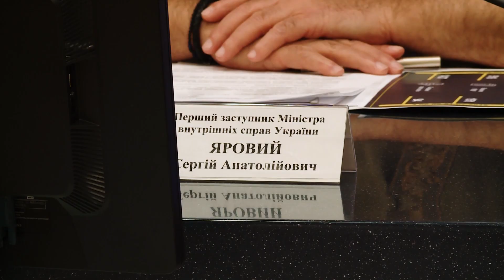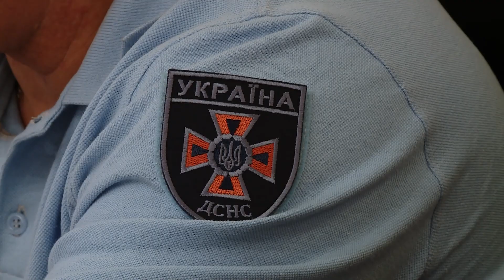Сергій Яровий: Публічна безпека та превенція – принципова позиція МВС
Про це заявив перший заступник міністра внутрішніх справ Сергій Яровий.
Сьогодні, 26 липня, під час селекторної наради за участі керівників органів МВС було підбито проміжні підсумки з виконання завдань по забезпеченню законності та правопорядку під час дострокових виборів до Верховної Ради України. Увага була зосереджена на забезпеченні безпеки доставки протоколів до ЦВК, а також організації роботи ОВК № 105 (м. Щастя Луганської області) та № 49 (м. Дружківка Донецької області), де триває перерахунок бюлетенів та уточнення протоколів.
В цілому відмічено злагодженість роботи всіх підрозділів та територіальних органів МВС. Остаточні підсумки будуть підведені після офіційного оголошення результатів виборів, де будуть надані оцінки діям кожного підрозділу та кожному керівнику.
Крім того, на нараді були визначені завдання по забезпеченню правопорядку під час масових заходів 27 та 28 липня. У столиці проводитимуться масштабні публічні заходи у зв’язку з 1031-ю річницею Хрещення Київської Русі-України. Це богослужіння і хода, у якій візьме участь велика кількість вірян зі всіх областей України. Головне завдання підрозділів МВС –  забезпечити публічну безпеку.
«Продовжується потужна робота щодо забезпечення публічної безпеки у всіх регіонах України. Завтра і післязавтра у столиці проводитимуться масштабні публічні заходи у зв’язку з 1031-ю річницею Хрещення Київської Русі-України. Це богослужіння і хода, у якій візьме участь велика кількість вірян зі всіх областей України. 27 та 28 липня відбудуться богослужіння та хода. Ми прогнозуємо від 15 до 20 тисяч вірян, які будуть зїжджатися зі всіх областей. Наша принципова позиція – це безпека під час виїзду та проведення масових заходів», - сказав Сергій Яровий.
У свою чергу голова Державної служби України з надзвичайних ситуацій Микола Чечоткін повідомив: «ДСНС відпрацьовано дієві організаційні заходи щодо забезпечення пожежної та техногенної небезпеки під час проведення масових заходів. В першу чергу це превентивні заходи щодо попередження виникнення надзвичайних ситуацій, пожеж та інших небезпечних подій. Зокрема, перевірка протипожежного стану об’єктів, де проводитимуться масові заходи і надання допомоги Нацполіції під час обстеження територій на предмет виявлення вибухонебезпечних предметів. Посилено моніторинг обстановки і координація всіх залучених сил та засобів ДСНС».
«Держприкордонслужба проводить комплекс дій щодо забезпечення високого рівня прикордонної безпеки та зменшення загроз військового характеру. В цілому на сьогодні ситуація стабільна, державний кордон охороняється в посиленому варіанті. На час проведення масових заходів додатково плануємо максимальне залучення наявних сил та засобів для контролю рейсових автобусів та іншого транспорту, що прибуватиме на контрольовану нами територію. Посилено охорону режимних об’єктів, військових містечок», - сказав голова Державної прикордонної служби України Сергій Дейнеко.